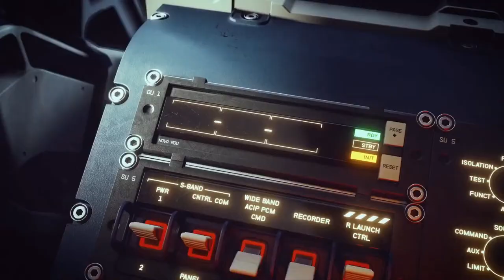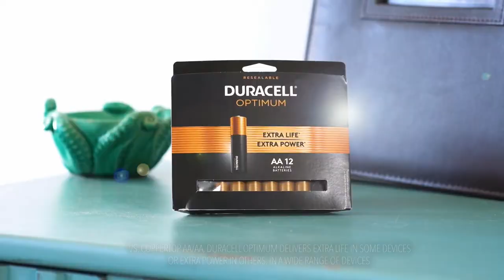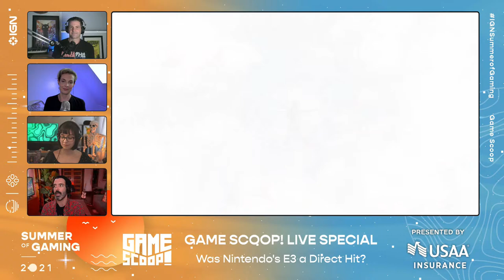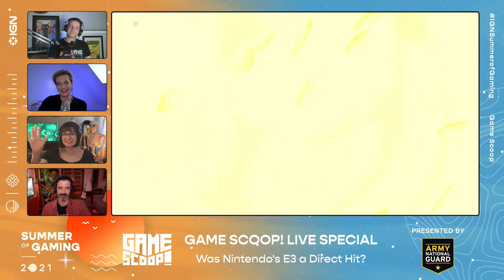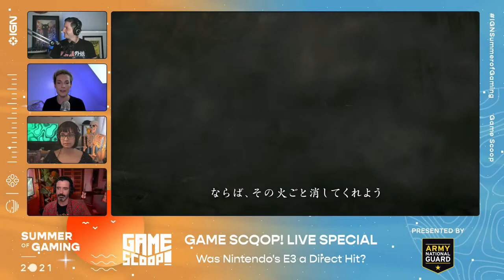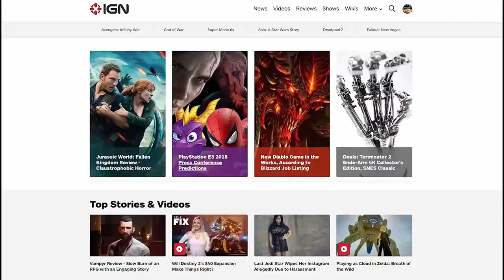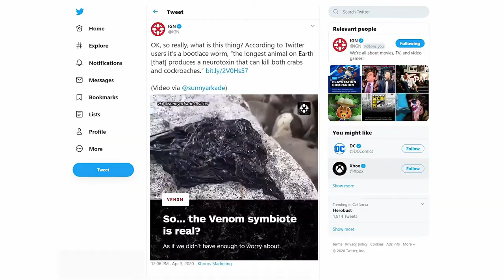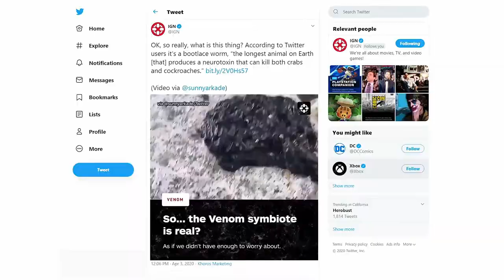Game Scoop! Live Summer of Gaming Special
In our Summer of Gaming Game Scoop! Live Special, we break down all biggest and best from Summer of Gaming and the year so far! With big reveals in the Summer Games Fest Kick-Off Live, Xbox Games Showcases, Nintendo Direct, Ubisoft Forward and more, we have a ton of scoops to talk about.